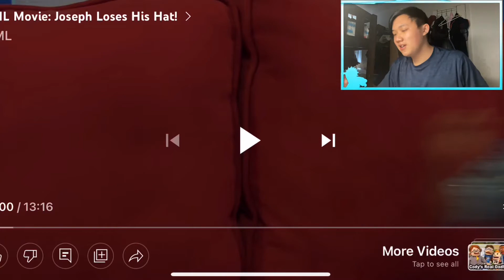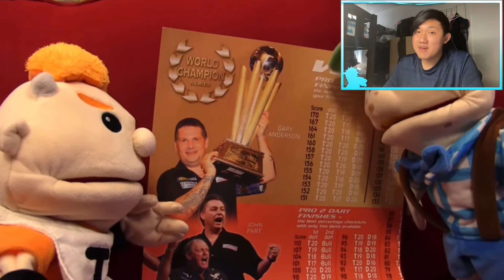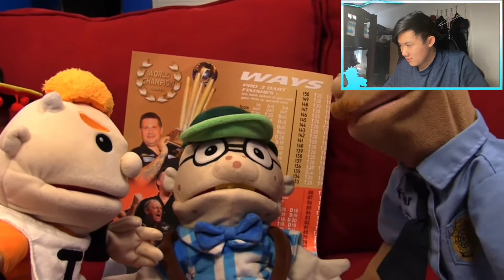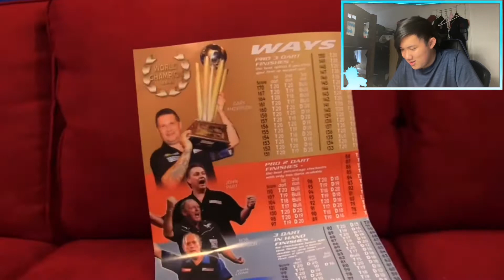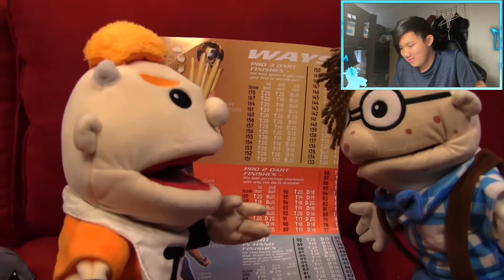SML Movie: Joseph Loses His Hat! Reacting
Reacting To Joseph Loses His Hat From SML Hope You Guys Enjoyed